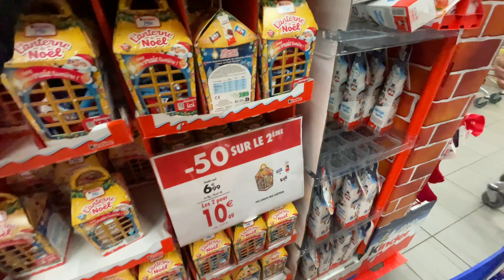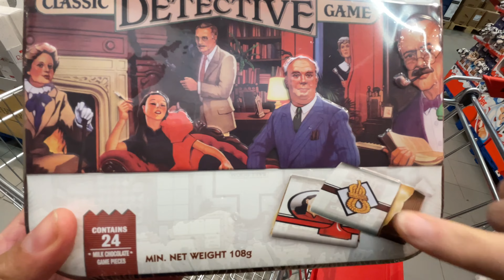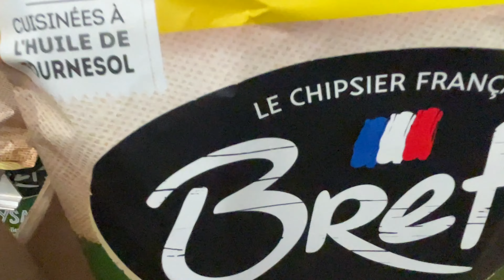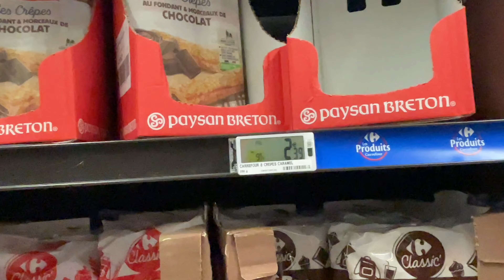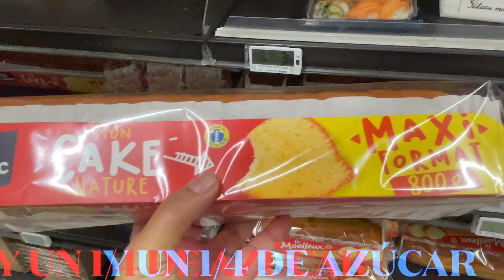VISITAMOS UN SUPERMERCADO FRANCÉS (LYON) Día- 5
Hoy es nuestro 5to día en Lyon Francia y vamos a descubrir productos franceses. Y nos encontramos a Papá Noel 🎄 🎅